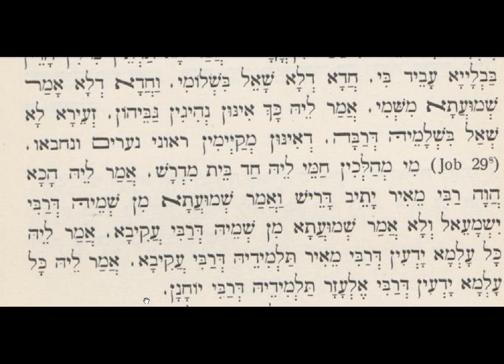43 Aramaic Language Course Palestinian Yerushalmi Talmud Berachot 2 4b The impolite Babli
This video is an Orthodox Jewish Studies resource. It is provided to you free of charge from the Medrash Ets Haim and was created by Mordechai de Haim de Molinar